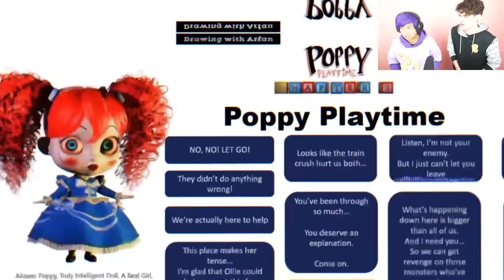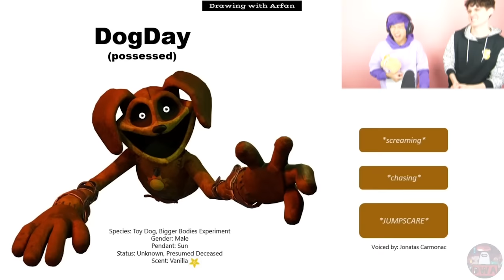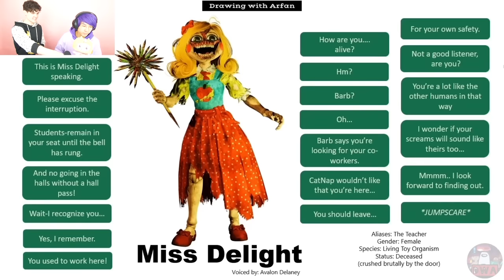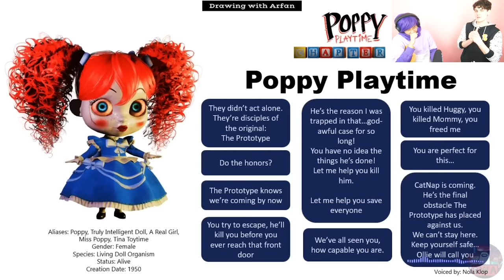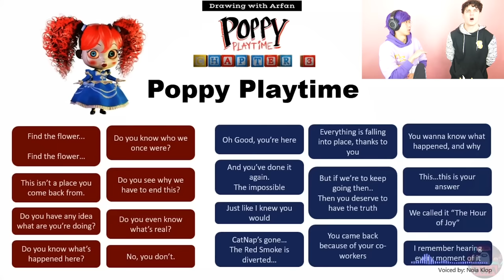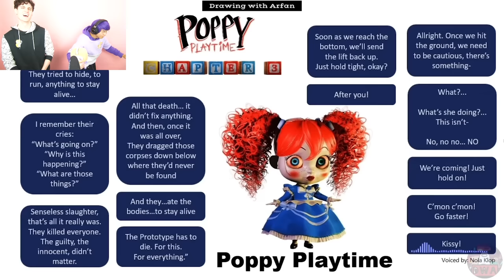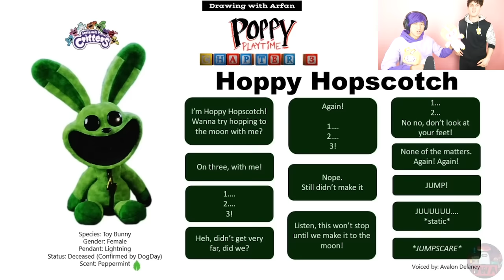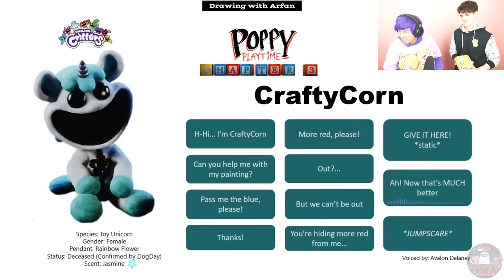POPPY PLAYTIME CHAPTER 3 SOUNDBOARD - ALL VOICE LINES!? (All Characters *LANKYBOX REACTION!*)